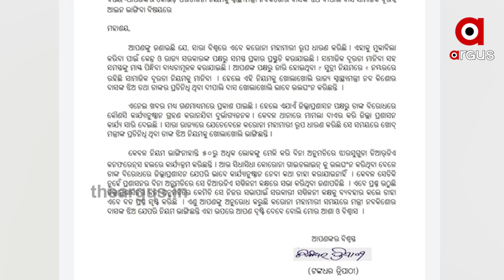ମୁଖ୍ୟମନ୍ତ୍ରୀଙ୍କ 9 ସୁତ୍ରୀ ନିୟମର ପ୍ରଥମ ନିୟମକୁ ଭାଙ୍ଗିଛନ୍ତି ଦୀପାଲି.....